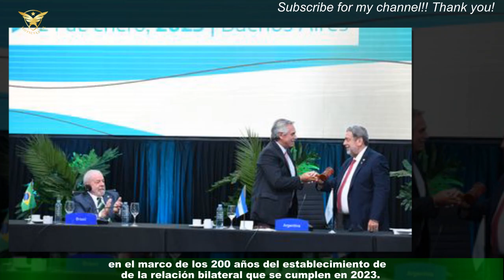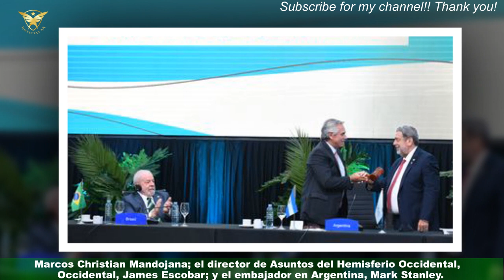Alberto Fernández se reunió con el enviado de Estados para potenciar las inversiones y exportacione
Alberto Fernández se reunió con el enviado de Estados  para potenciar las inversiones y exportaciones en el país
El presidente Alberto Fernández compartió este mediodía un encuentro de trabajo en el Palacio San Martín con el asesor presidencial especial para las Américas de los Estados Unidos,Christopher Dodd, con el objetivo de profundizar y ampliar los vínculos que unen a ambos países,en el marco de los 200 años del establecimiento de la relación bilateral que se cumplen en 2023.